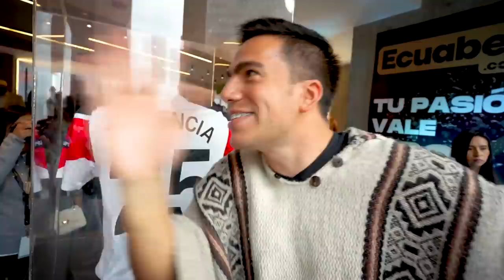Hice un nuevo amigo…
Jamás pensé que lo iba a conocer…

¡SÍGUEME!